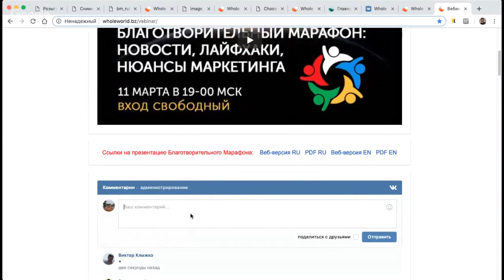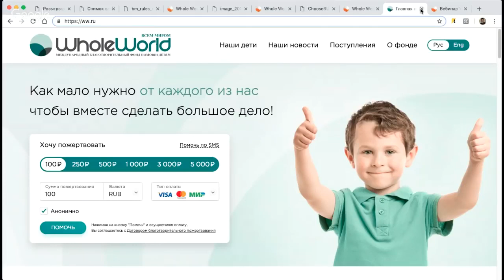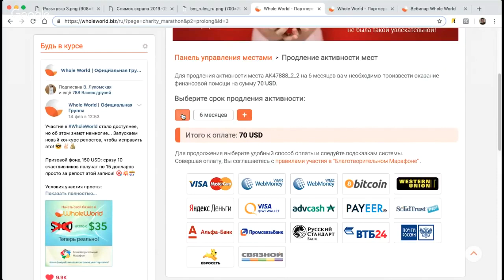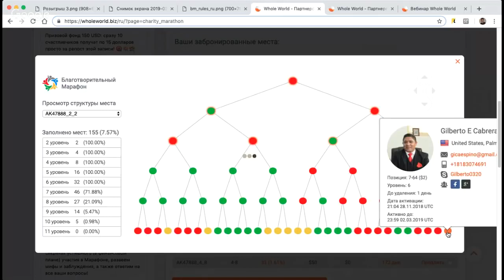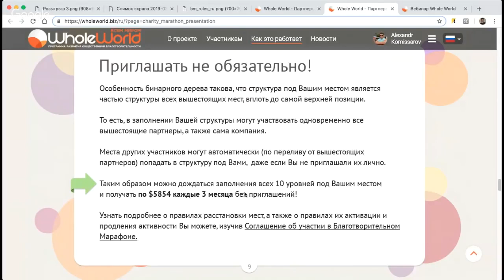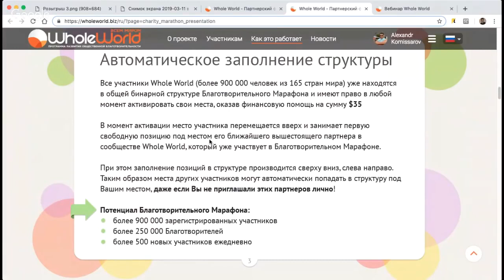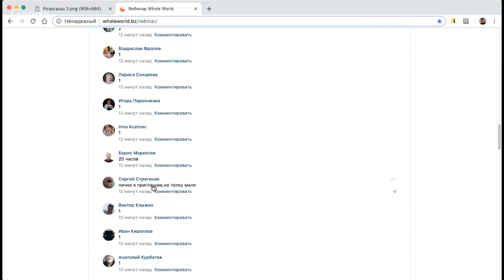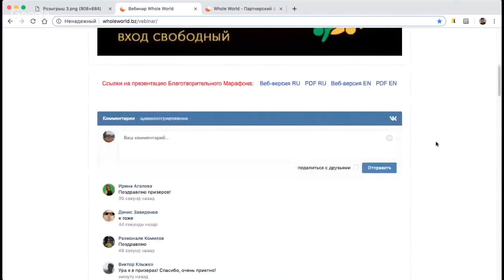Благотворительный Марафон Whole World как он работает- лайфхаки, нюансы маркетинга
Благотворительный Марафон Whole World как он работает
марафон